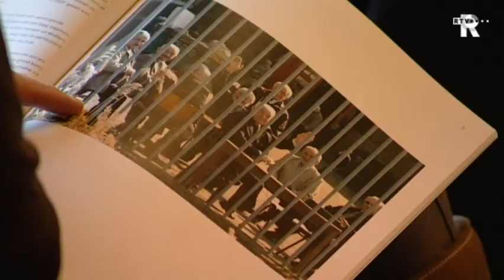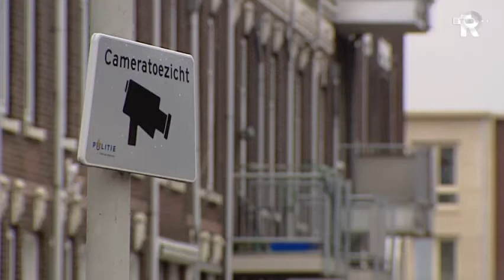Rijk moet Rotterdam-Zuid helpen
De gemeente Rotterdam moet hulp krijgen van het Rijk om de problemen in Rotterdam-Zuid aan te pakken. Dat blijkt uit een analyse die is gemaakt door oud-minister Deetman en burgemeester Mans van Moerdijk. Voormalig minister Eberhard van der Laan van Wonen, Wijken en Integratie gaf opdracht tot een onderzoek naar de problemen in Rotterdam-Zuid, omdat hij bij een bezoek aan de stad constateerde dat het bestuur voor een haast onmogelijke taak stond.